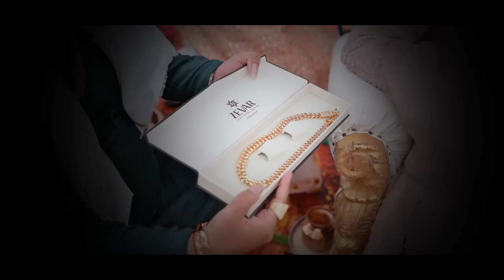NIDDHI & JEET WEDDING STORY MAY 2023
THE BEST WEDDING FUCNTION 2023                                                KUCHADIYA FAMILY
BRIDE- NIDDHI
GROOM- JEET